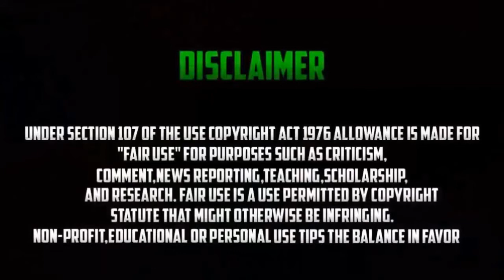NEW GLITCH AVOIR UNE TENUE DE MAJORDOME SUR GTA 5 ONLINE EN 1.41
Partenariats :
 Consoles :
▶ PSP
▶ PlayStation 3
▶ PlayStation 4
▶ PSN [PSP] [PS3] [PS4] : MrVenniX